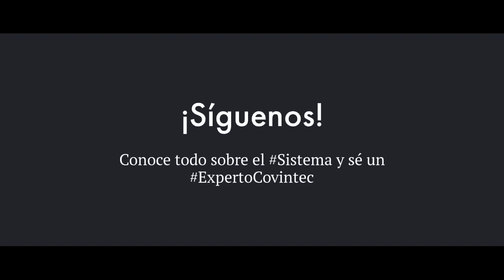¡Asiste al CursoCovintec!